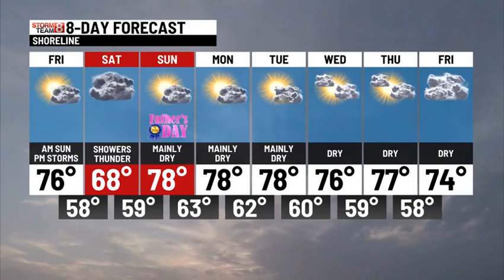THURSDAY OVERNIGHT WEATHER UPDATE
Dry through early afternoon near 80. Showers/thunder by late afternoon. Scattered showers/thunder Friday night/Saturday. Mainly dry Father's Day Sunday!